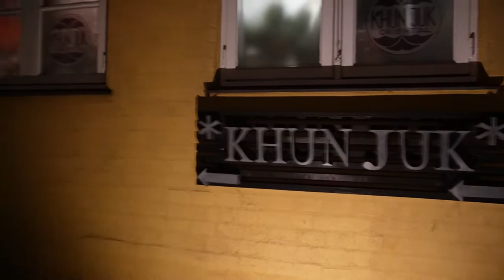Christmas market in Copenhagen ตลาดคริสมาสต์ในเดนมาร์ก #2021🎄🎄🎄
สวัสดีทุกๆคนวันนี้เราจะพาทุกคนไปเดินที่ตลาดคริสมาสต์ในเดนมาร์ก Christmas market in Copenhagen กันนะครับ มีของแปลกตามากมายเลย ผู้คนก็ยิ้มแย้มแจ่มใส   ถ้าเพื่อนๆชอบคริปนี้ ช่วยกัน Subscribe กด like และ share เพื่อเป็นกำลังใจและเพื่อนๆจะได้ไม่พลาดคริปต่อไปนะครับ.